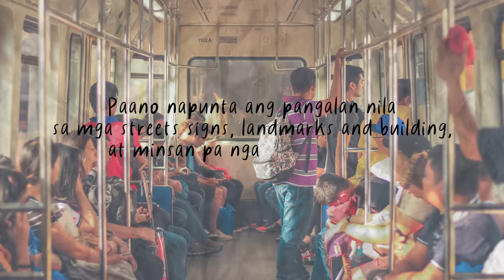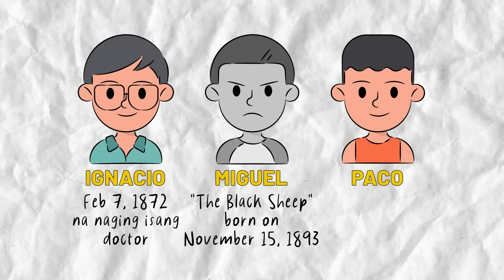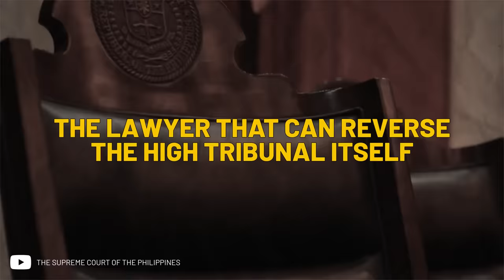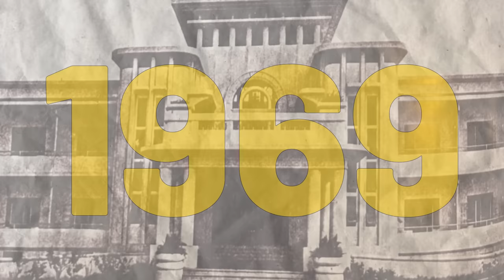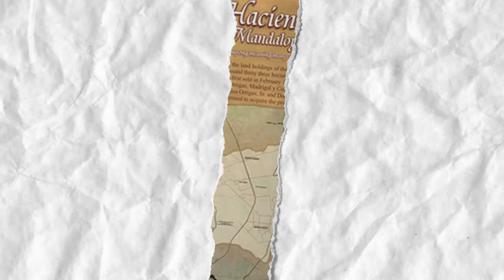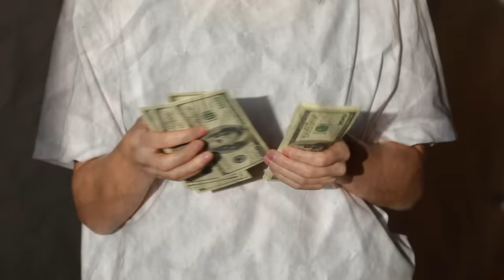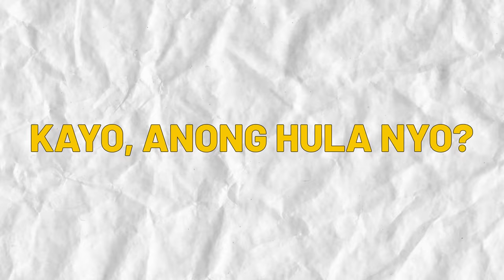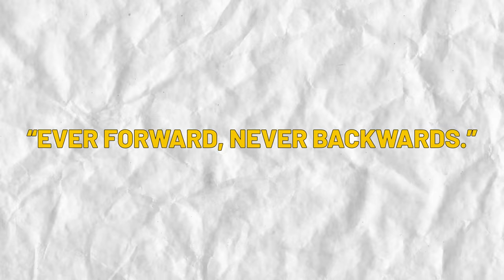The Ortigas Clan: The Family that Owns Ortigas Center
Marami ang nakakakilala lang sa pangalang Ortigas dahil sa Ortigas Business Center which is the home of the biggest high-end malls in the Metro. Iilan ang nakakakilala sa Ortigas Family na nasa likod ng naglalakihang malls, exclusive subdivisions, and skyscrapers.

Get to know the Ortigas Family, so the next time we pass by Ortigas Center, we will see it not as one of the concrete jungles, but as a source of inspiration to move forward and never backward.